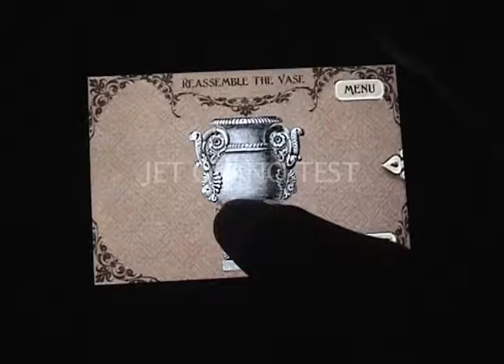GR Simon Graham TEST